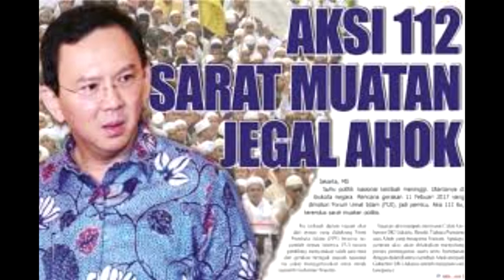Rizieq Shihab datang sesudah Agus, Anies , Sandi Dalam Aksi 112